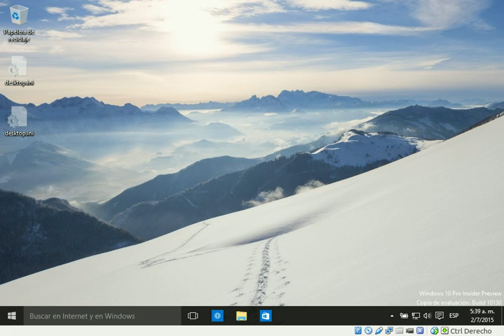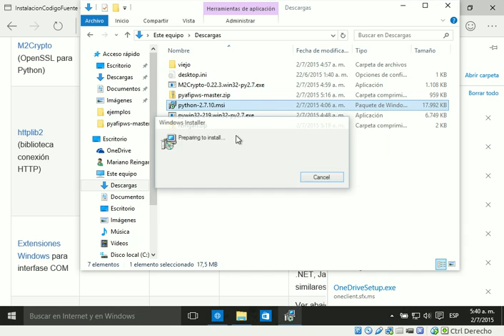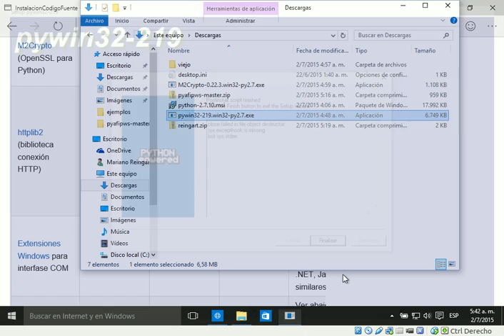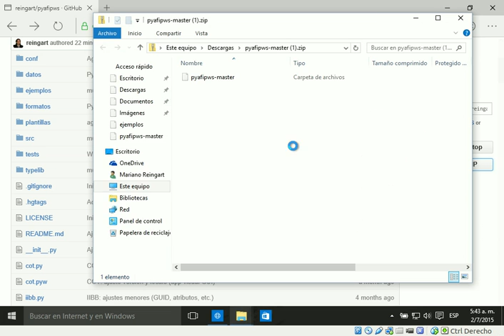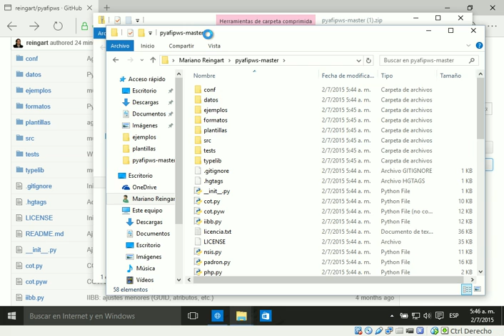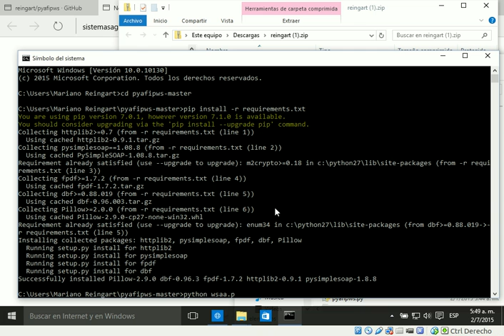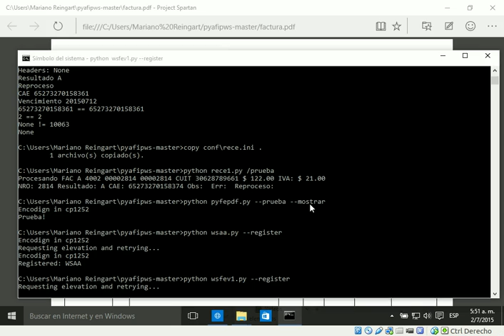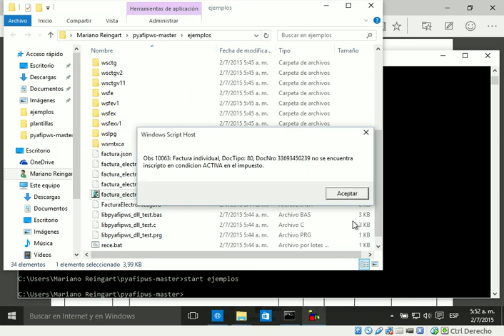PyAfipWS Win10 instalación desde código fuente python factura electrónica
Instalación Proyecto  Factura Electrónica Libre Producción -PyAfipWs - Windows 10  - Python 2.7.10

Instalación de Python, PyWin32, M2Crypto
Descarga del código fuente
Instalación de requerimientos (pysimplesoap, fpdf, etc.)

Ejemplo WSAA - Autenticación AFIP
Ejemplo WSFEv1 - Factura Electrónica Mercado Interno (RG2485 / RG3749)
Ejemplo PyFEPDF - Generación de Factura Electrónica en PDF
Registración de componentes simi OCX
Ejemplo VBS (Visual Basic - Windows Scripting Host)

Funciona también en otras versiones de Windows 7, 8.1, etc. y 32 o 64 bits